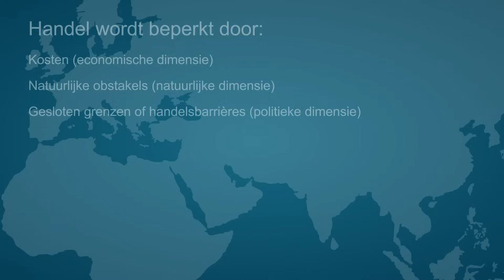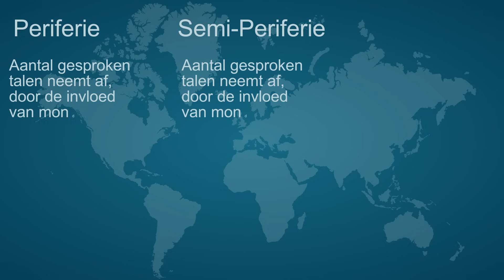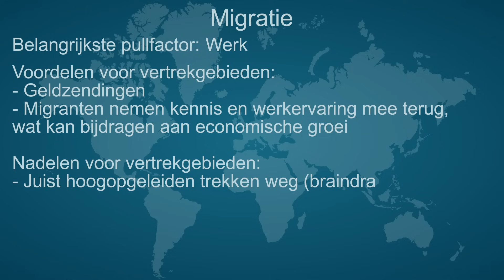Examentraining 3/11 havo - wereld - Handel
Deel 3 van 11 van de examentraining over het onderwerp handel van het onderdeel wereld